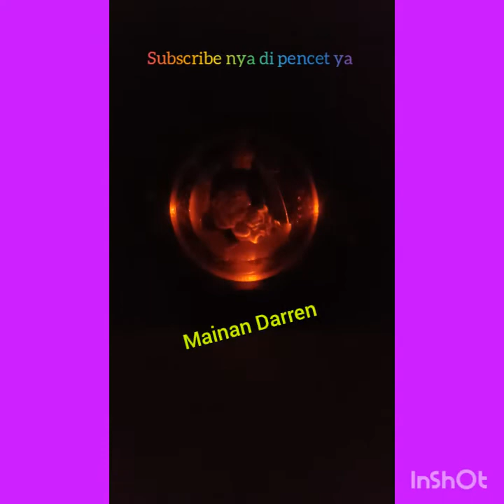Music pengantar tidur v tech